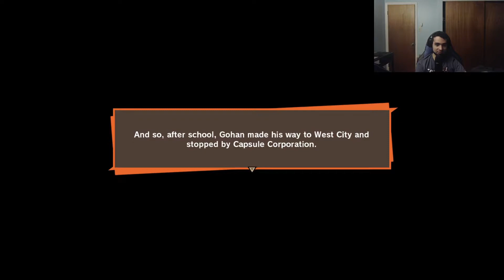The Great Saiyaman! / Dragon Ball Z: Kakarot ( Full Playthrough Part 26 ) ( Buu Saga )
Gohan realizes that he is drawing too much attention to himself while he defends the Satan City. He goes to Bulma for help and finds an odd solution...and now a cape crusader is watching over the city posing his enemies into submission. Can anyone stop the Saiyaman???

Dragon Ball Z: Kakarot is an open world action role-playing game developed by CyberConnect2 and published by Bandai Namco Entertainment. Based on the Dragon Ball franchise, released for Microsoft Windows, PlayStation 4, and Xbox One.